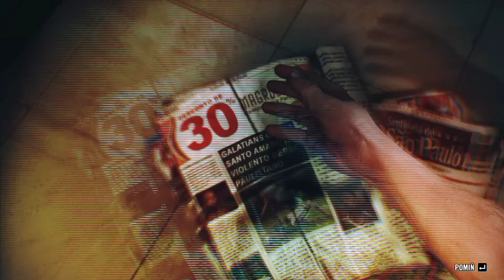Alkohol a Nadciśnienie Tętnicze!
Dowiedz się więcej na temat choroby. Jakie są jej przyczyny, objawy i metody leczenia